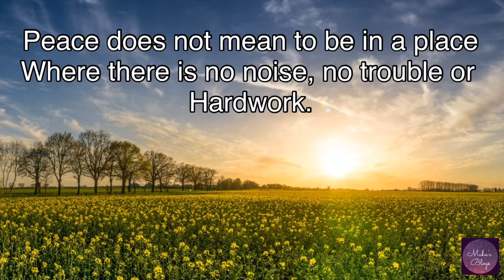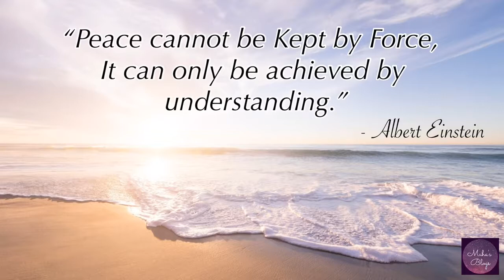Peace Day- 21 September || The International- Peace Day! || 2021- Peace Message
Peace Day- 21 September || The International- Peace Day! || 2021- Peace Message || Peace- Message! || Maha’s Blogs |

Hello Everyone, Happy Peace Day to Everyone!!. I have uploaded an inspiring message and video status for International Peace Day. I hope this video will help spread peace around the world and bring harmony. I hope you enjoy the video.

Music Copyright:
Name: Valentine Day
Genre: Ballad
Style: Romantic
Composed by: The Second Life